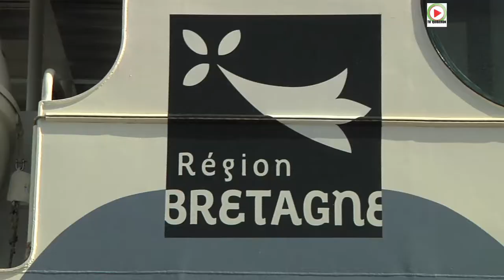ILE DE HOUAT | ⛴️ Le "Melvan" change de Look - TV Quiberon 24/7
Houat et son ferry. Nouveau look pour le " Melvan " le ferry qui assure la liaison entre l'Ile de Houat et le continent, le port de Quiberon. Désormais le logo de la région Bretagne s'est posé sur sa coque, ancré dans un poisson stylisé.

Le " Bangor " qui assure la ligne Quiberon Belle-ile-en-mer a egalement changé de peau
images HD TV Quiberon 24/7 - 26 Avril 2018

La web TV de la Presqu'ile de Quiberon en HD et 4K
by©TV Quiberon 24/7 ®